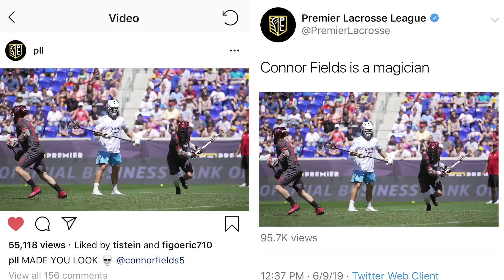Genius Sports: Intro to the Premier Lacrosse League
Premier Lacrosse League partners with Genius Sports in Preparation for Launch of Sports Betting.